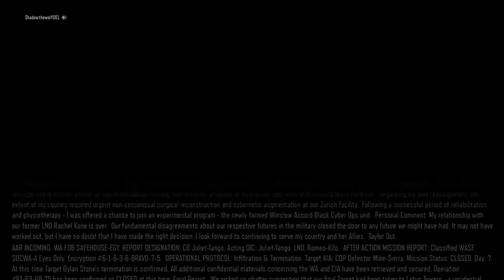Let's Play Call Of Duty Veteran Campaign Part 19 (Revolution)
The future is here... all the rooms are movable blocks... nothing wrong with that.